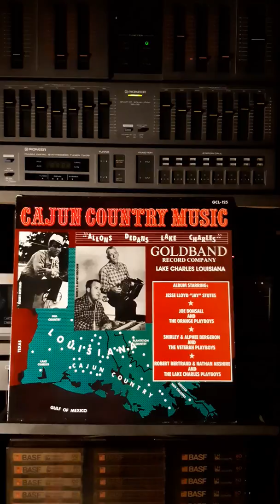JAY STUTES ***La Branche Be Mon Murier***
Vinyl.CAJUN COUNTRY MUSIC.